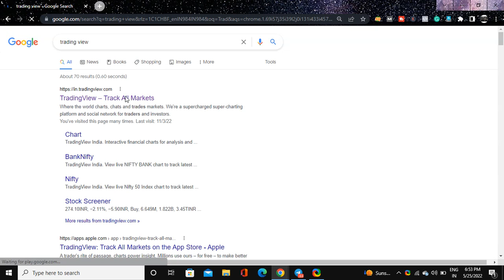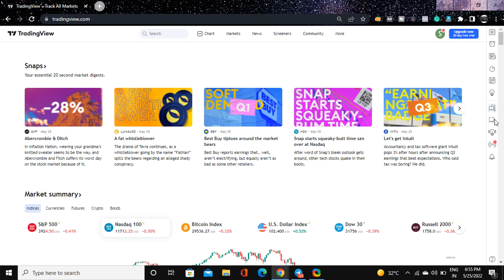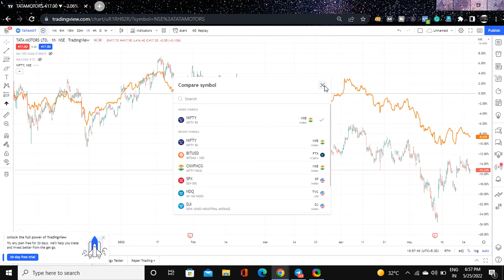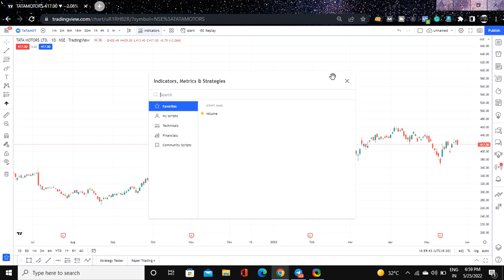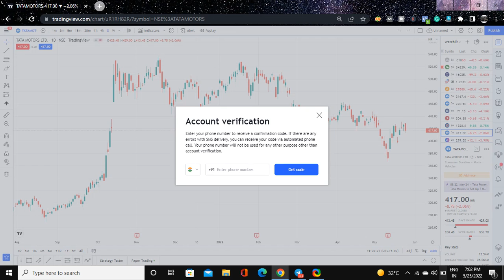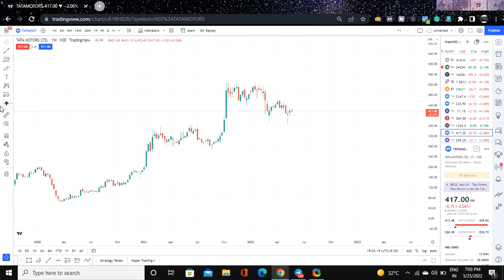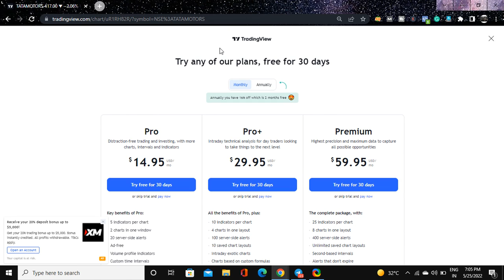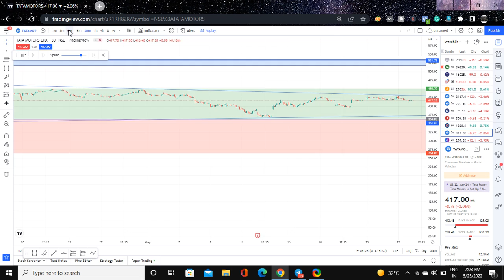TradingView Tutorial || Tradingview Ko Kaise Use Kare || How To Use Tradingview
tradingview ko kaise use kare || tradingview tutorial || tradingview || how to use trading view

TradingView is a powerful technical analysis tool for both novice and experienced investors and traders. It is reliable, comprehensive, and has most of what you need day-to-day when trading. Despite the few issues highlighted below, its relatively low price makes it a no-brainer.
Tradingview is a place where traders, investors, educators, and market enthusiasts can connect to share ideas and talk about the market. By actively participating in community engagement and conversation, you can accelerate your growth as a trader.
TradingView has four account plans: one free and three paid. Billing options are offered as monthly, yearly and every two years.
What's TradingView? We're a charting platform and social network used by 30M+ traders and investors worldwide to spot opportunities across global markets.
Is TradingView a broker?
Optimus Futures customers get access to the futures markets via TradingView for an integrated brokerage & platform solution and stress-free trading experience.

we cover tradingview tutorial , how to use trading view , tradingview tutorial for beginners,